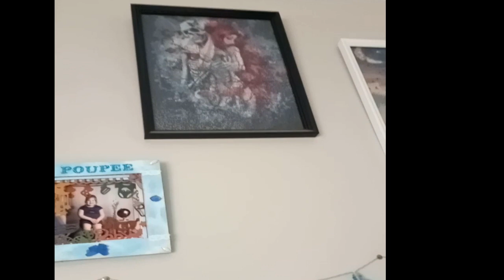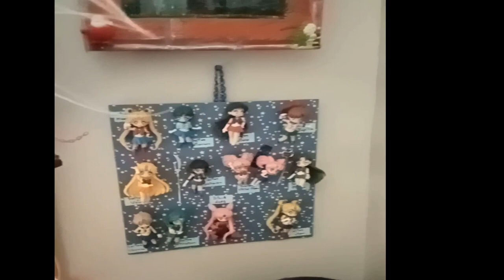Ma collection SAILOR MOON